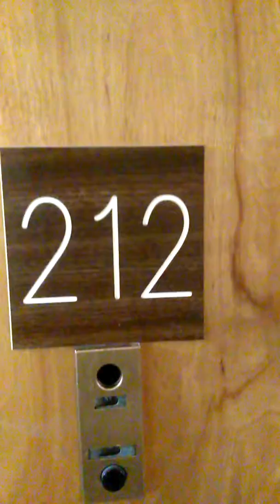I moved out off my old place finally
Moving in the rain sucks